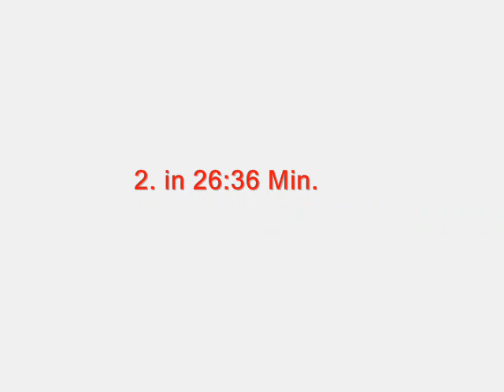2. Bachwiesenlauf Margetshöchheim 2009 - Der Hobbylauf -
Der Lauf über 6 Km mit 260 Höhenmeter